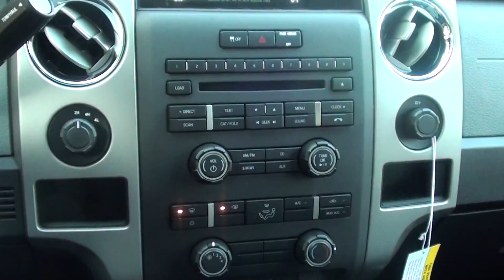FOR SALE NEW 2011 FORD F-150 XLT!! ECOBOOST!! STK# 110056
LANCE CUNNINGHAM FORD, CALL Trailer Tow Package (Upgraded Radiator), XLT Chrome Package (5'' Chrome Running Boards and Chrome Exhaust Tip), XLT Convenience Package (4.2'' LCD Screen in Cluster, 6-Way Power Driver Seat, Heated Power Side Mirrors, Leather-Wrapped Steering Wheel, Power Adjustable Pedals, and Self-Dimming Rear-View Mirror), XLT Plus Package, and 4WD. A BRAND NEW VEHICLE. Confused about which vehicle to buy? Well look no further than this stout 2011 Ford F-150. With plenty of passenger room, you won't have to worry about being cramped when it's more than just you in the truck. Awarded Consumer Guide's rating of a Large Pickup Best Buy in 2011. This F-150 is nicely equipped with features such as Trailer Tow Package (Upgraded Radiator), XLT Chrome Package (5'' Chrome Running Boards and Chrome Exhaust Tip), XLT Convenience Package (4.2'' LCD Screen in Cluster, 6-Way Power Driver Seat, Heated Power Side Mirrors, Leather-Wrapped Steering Wheel, Power Adjustable Pedals, and Self-Dimming Rear-View Mirror), XLT Plus Package, 4WD, 3.55 Axle Ratio, AM/FM Stereo/Clock/Single CD, and Cloth 40/20/40 Front Seat. New Car Test Drive called it ''...comfortable on bumpy streets around town, over rugged terrain like construction sites, farms and utility roads, and on the open highway...'' BRAND NEW VEHICLE!! ONLINE SHOPPING MADE EASY WITH WORLDWIDE SHIPPING SERVICES AND UNMATCHED PRICES. ASK AN ONLINE AGENT FOR INSTANT ANSWERS USING LIVE CHAT. SERVICE AND PRICE IS HOW WE ARE ABLE TO BE YOUR DEALER WITH THE CLICK OF A BUTTON.